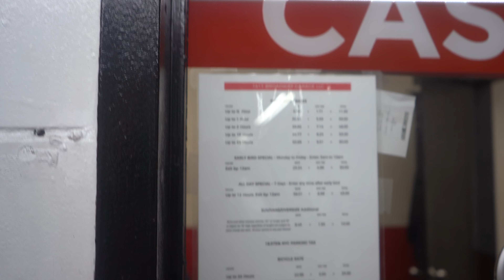parking fees in new york